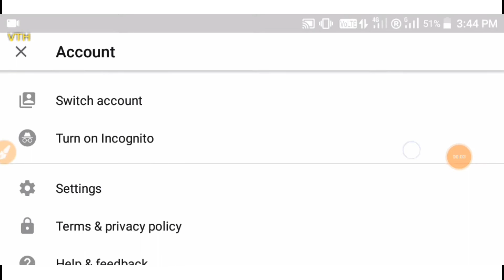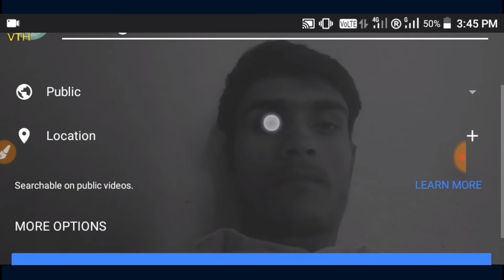How to change LIVE STREAMING 's thumbnail on Android phone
in this video i am going to show you the how can you set a thumbnail in live streaming in your Android phone.
step by step and very easy toturial.

get latest VIDEOS everyday..